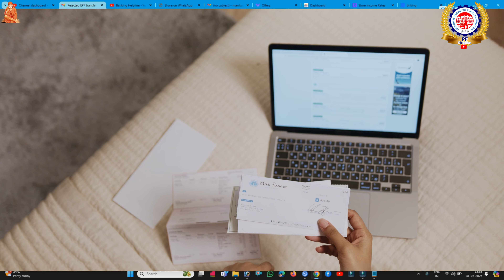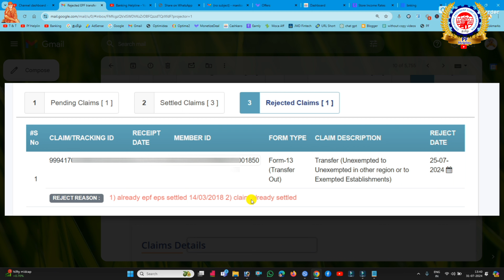PF Transfer Claim was rejected problem with solution full details in Tamil @ PF Helpline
PF HELPLINE
By ---
              Manikandan
              PF Helpline
              Tech and Technics
              Banking Helpline